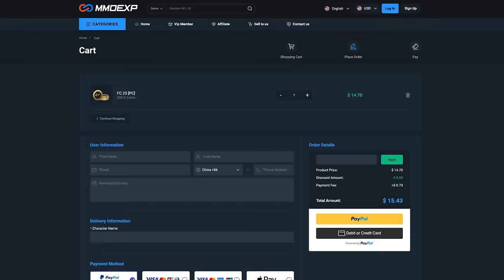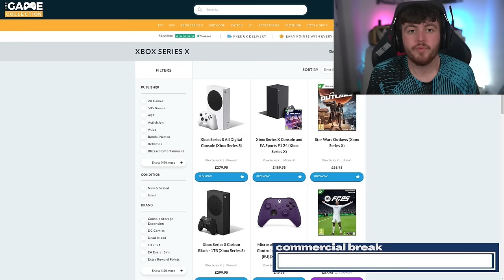I Opened EVERYTHING For RTTK in FC25 👀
Check out the UK's best independent games retailer to get your copy of EAFC25 at The Game Collection